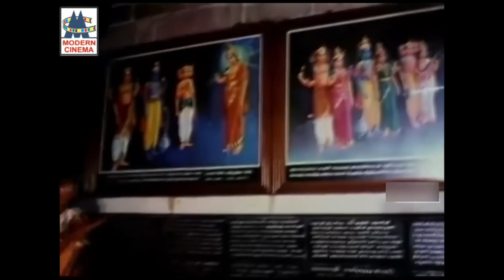ஆடி மாதம் பொங்கும் மகிழ்ச்சியோடு கேட்டு இன்புற P.சுசிலாவின் அம்மன் பாடல்கள் P Susheela Amman Songs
ஆயி மகமாயி ...
உன்ன நம்பி உச்சியிலே ...
ஓம் எனும் ... போன்ற அம்மன் பாடல்கள் அனைத்தும் கேளுங்கள்